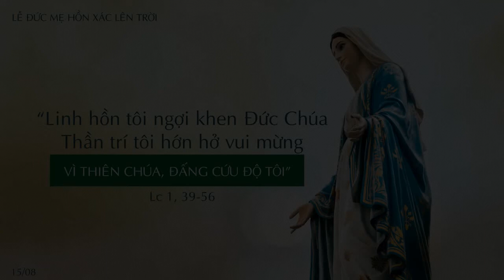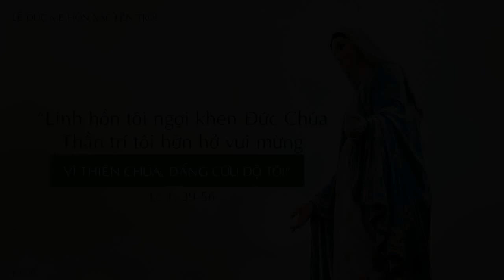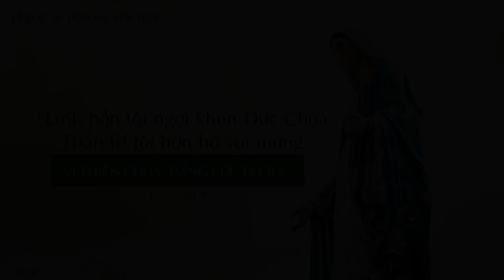Thanh le Thu bay sang Le Duc Me Len Troi Gx Hoa Tan sang thu bay